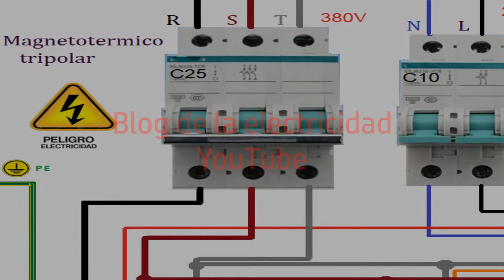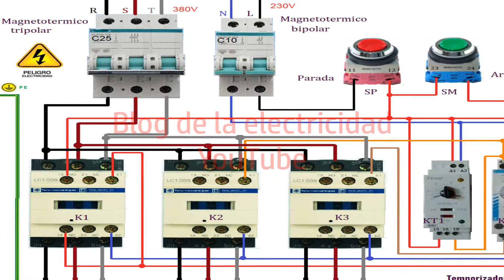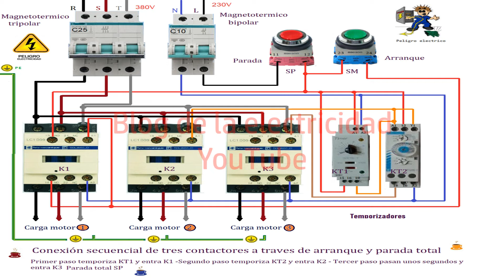Conexión secuencial de tres motores